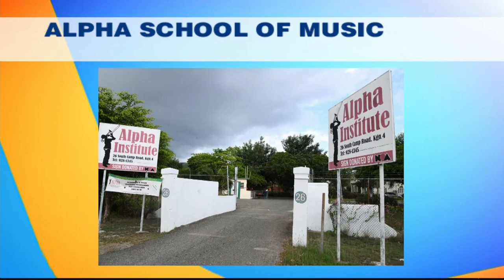Smile Jamaica May 19, 2021 - Alpha School of Music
After more than 100 years of music education, the Sisters of Mercy in Jamaica are pleased to introduce a new vocational Associate Degree music programme designed to assist youth with the transition from school to work in the commercial music and entertainment industry. Watch Sister Susan Frazer, RSM and Senior Music Instructor, Clayon Samuels, talk about this special opportunity on the Smile Jamaica television programme.